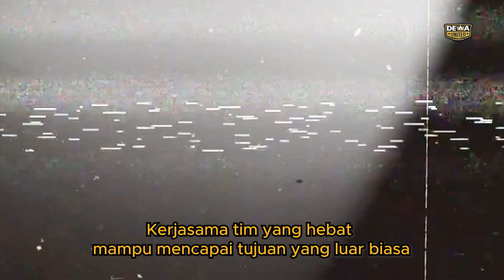TERIMA KASIH DIVISI LOKAPALA! (2021-2023)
SAY GOODBYE TO LOKAPALA DIVISION! 👋🏼😇

Di setiap pertemuan pasti ada perpisahan, mulai hari ini divisi Lokapala resmi berpisah dari Dewa United Esports. 🥹

Terimakasih telah berjuang bersama kami

Dewa Flakes - Dewa Amatariw - Dewa Ryzel
Dewa Dizelz - Dewa Annara - Dewa Stofere

Thank you & Good Luck further for Lokapala Division! 🥰

Jangan lupa untuk dukung terus Dewa United Esports ya AnakDewa!